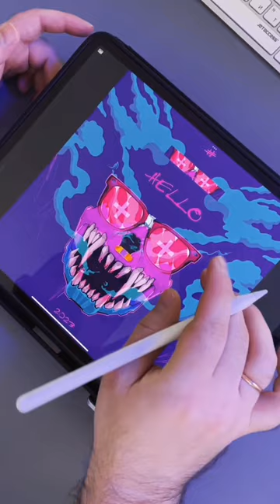How are you?